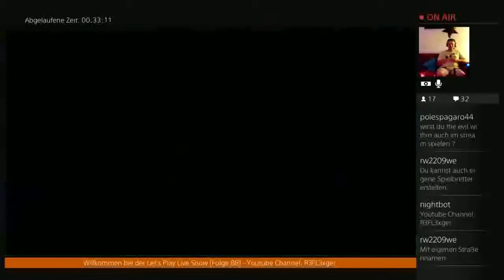Let’s Play Monopoly (Stream Highlight) #2 Mehr Straßen als die anderen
Monopoly das klassische Brettspiel nun für die Konsolen .
Wer kennt es nicht wenn man sich früher drüber geärgert hat, wen ein Familienmitglied einem die Straße vor der Nase weg geschnappt hat.

Nun ist das ganze Lokal und Online auf der Konsole möglich. Monopoly das Spiel um den großen Deal, geht in die 3D Welt mit hübschen Animationen.

Ihr wollt schon immer wissen wie Monopoly aussieht dann schaut vorbei .

eben so wie der Entwickler

Erhältlich für :  PS4 / PS3 / Xbox One / Xbox 360